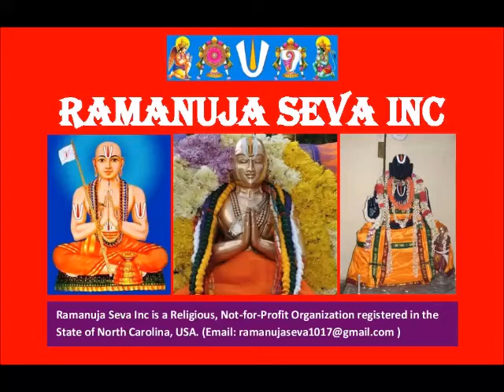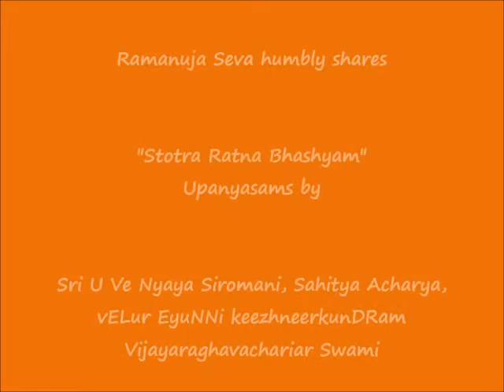31 – slOkam 15-1 - ஸ்தோத்ர ரத்ன பாஷ்யம் (Stotra Ratna Bhashyam)